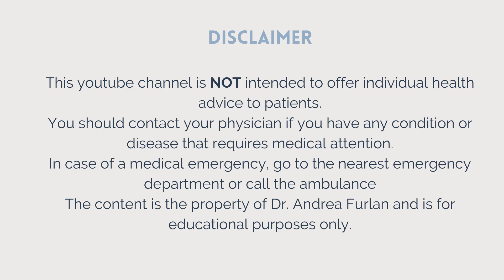#209 Walking In The Snow Can Teach Us About Brain Adaptability